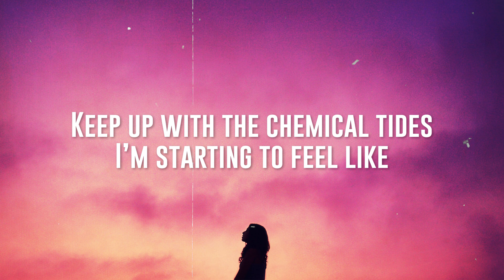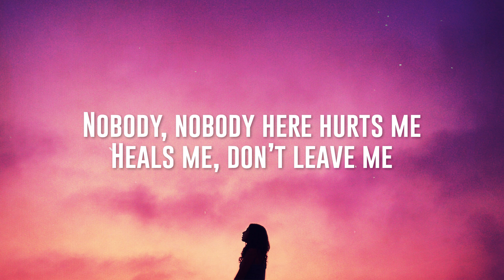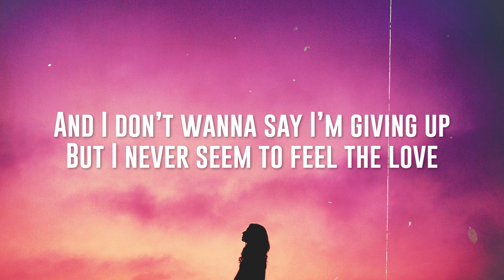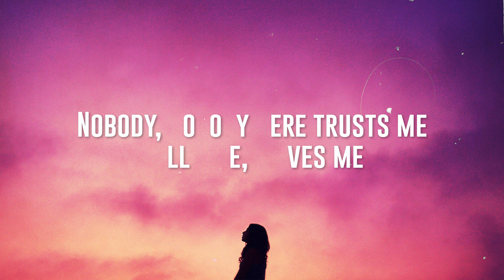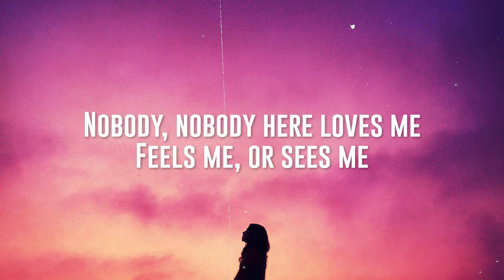Winona Oak - Nobody Loves Me (Lyrics) feat. ELIO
🎙️ Lyrics:
Could've been a nightmare, but I didn't even sleep
Feeling like a loser, loving me a sheep
If only I could change her, staring back at me
Dress a little cooler, make a fucking scene

I'm just so damn tired
Of seeing friends that I know I don't like
Keep up with the chemical tides
I'm starting to feel like

Nobody, nobody loves me, feels me, sees me
Nobody, nobody hurts me, heals me, don't leave me (nobody, nobody)

Today (today), today (today), today (today) (nobody, nobody)
Today (today), today (today), today (today)

Today it felt like my world was ending
Tryna blend in, or be friendly
And that's why they don't even think highly
Of me likely, they just lying
And everybody knows that they can end up happy
But it doesn't show, they just fake it like me
And I don't wanna say I'm giving up
But I never seem to feel the love

Of seeing friends that I know I don't like (I don't like, no)
Keep up with the chemical tides (mmh-hm)

Nobody, nobody hurts me, heals me, don't leave me
Nobody, nobody trusts me, calls me (or calls me), moves me
Nobody, nobody loves me (loves me), feels me, or sees me (nobody)

Oh, today (today), today (today), today (today) (nobody, nobody)